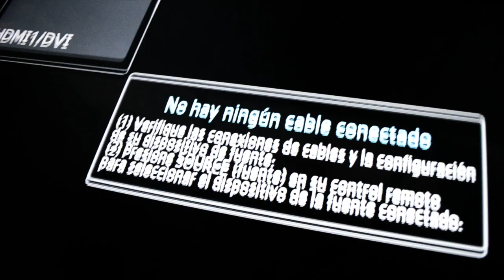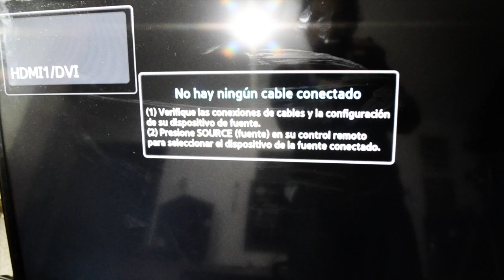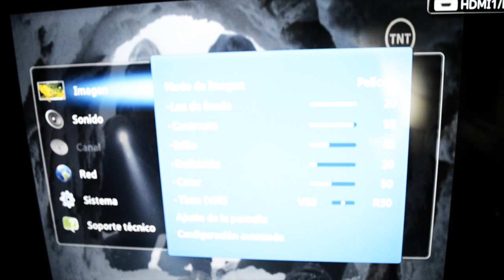Reparación de Tv Led 1 - doble imagen - Fix MEDIA PANTALLA BLANCA